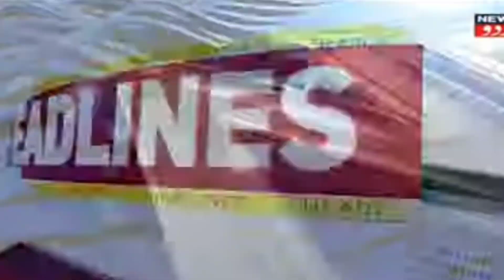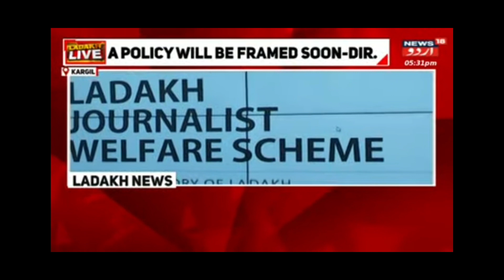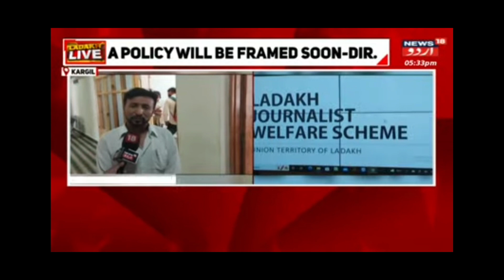KARGIL NEWS 24-08-2022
1/-Joint Director Information meeting with media.

2/- visit of Asstt. Labour Commissioner to ZOJILLA TUNNEL.

3/- TRESPON YOUTH SAJJAD HUSSAIN
Proud Movement for Kargil  summitting the highest peck of Srinagar ( 3966m ) in 5 hour's and 28 mint .

4/- JNV SCHOOL KARGIL.

5/- ANJUMAN SAIB ZAMAN SANKOO.